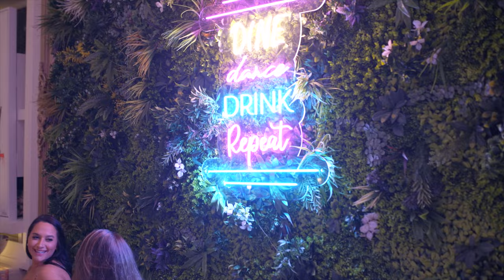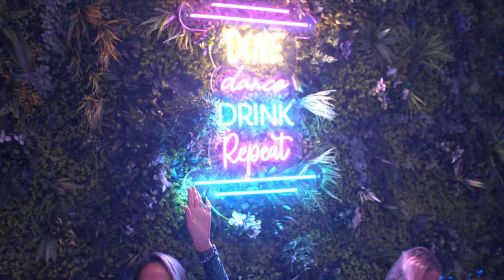Art Basel 2022 with Villa Azur Miami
Villa Azur welcomed artists Diogo Snow and Max Jamali for Art Week 2022. Artist D-Snow performed a live painting on our signature piano amongst the  vibrant backdrop consisting of Max Jamali's signature butterfly sculptures and paintings alike.